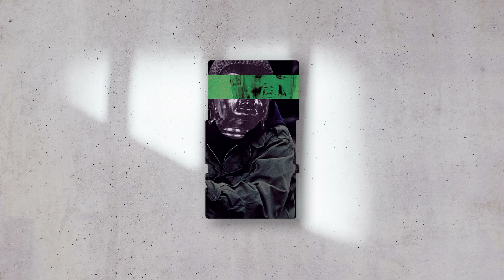💠 [Free] Don Toliver ” HAHA" ft. Future Type Beat | Rap/Trap Instrumental 2020